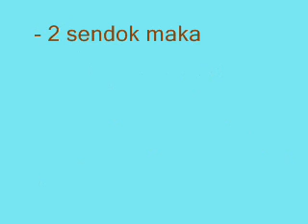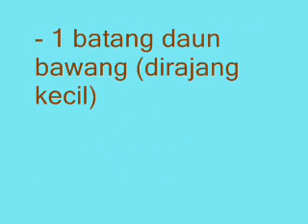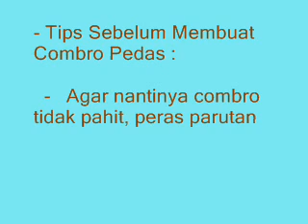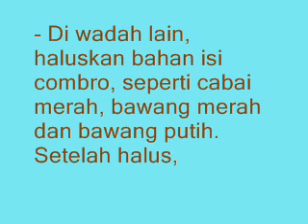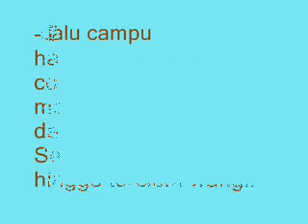Tips Combro Pedas Level Setan Mantap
Cara Membuat Combro Setan :

    Kupas singkong, lalu cuci hingga bersih menggunakan air mengalir.
    Parut singkong yang sudah dibersihkan, kemudian peras airnya. Ambil singkong dan buang airnya. Parut juga kelapa tua, lalu campurkan dan uleni.
    Tambahkan dengan tepung sagu atau kanji, irisan daun bawang dan garam secukupnya. Kemudian aduk adonan hingga merata. Tiriskan kembali, dan buang airnya.
    Di wadah lain, haluskan bahan isi combro, seperti cabai merah, bawang merah dan bawang putih. Setelah halus, tumis hingga tercium wangi. Lalu campurkan dengan merica, oncom, garam, gula pasir dan daun bawang, kemudian tumis hingga tercampur merata. Setelah matang, angkat dan sisihkan.
    Sementara itu untuk membuat combro, ambil adonan singkong yang dicampur dengan kelapa tadi sebanyak sekepal tangan, lalu pipihkan dan tambahkan bahan isi combro tadi. Gulung adonan hingga tertutup rapat, dan bentuk adonan hingga berbentuk lonjong.
    Langkah terakhir goreng adonan yang sudah dibentuk lonjong tadi ke dalam wajan.